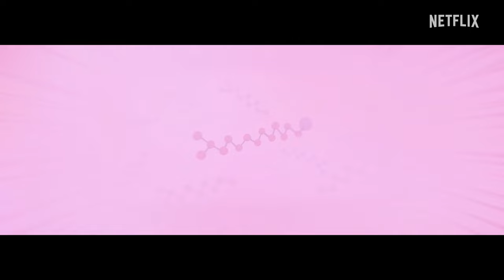What is Soap? 🧼 Songs for Kids | StoryBots: Answer Time | Netflix Jr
Dive into the world of soap with the StoryBots! Sing along and learn why soap is super cool for staying clean and healthy! 🧼 StoryBots: Answer Time is now streaming on Netflix!